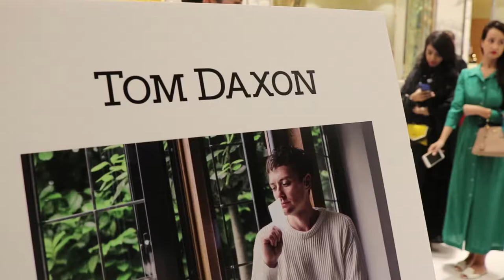Tom Daxon Meet the Founder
Meet the Founder: Tom Daxon
Venue: Perfumery & Co, The Dubai Mall